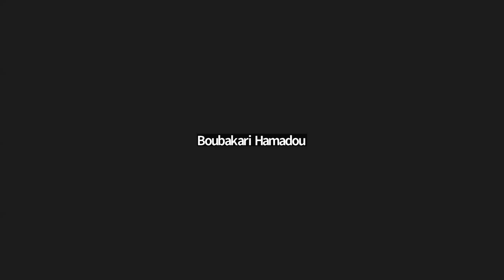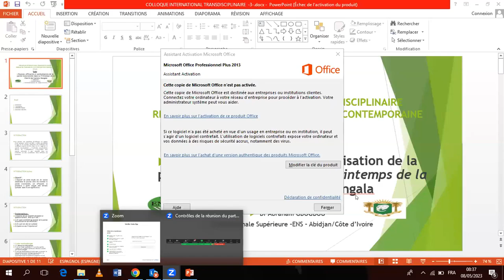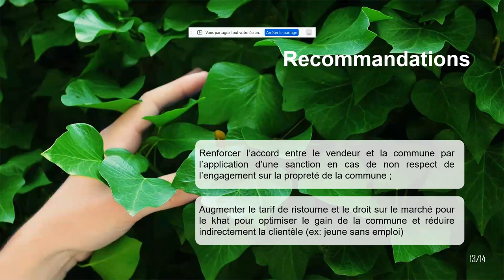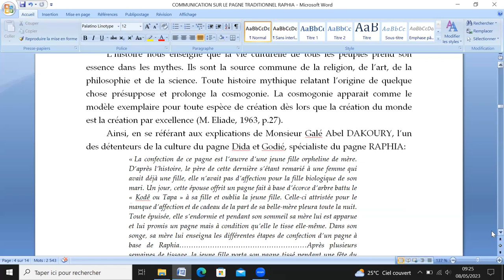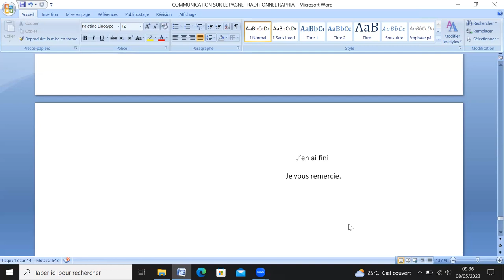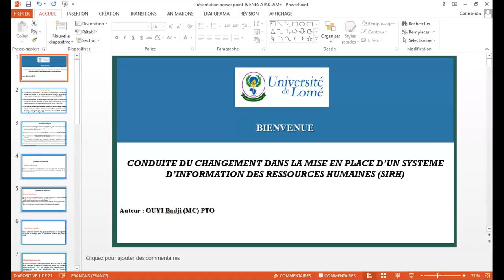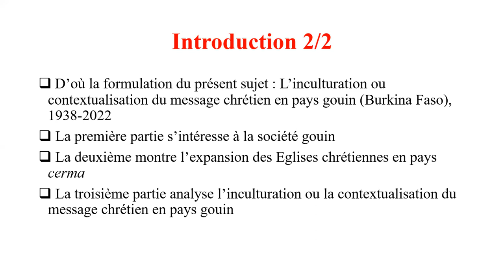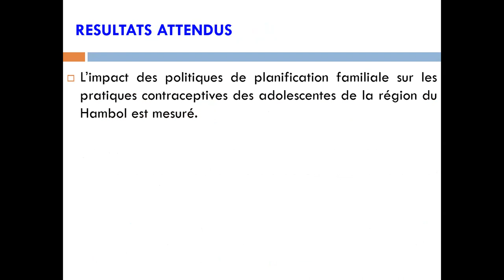Colloque RCAC - IRADDAC Avril-Mai 2023 Panel 16-17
Modérateur : M. BOUBAKARI Hamadou, Université de Maroua

1-La lutte contre les inégalités sociales: une étude de la dynamique de construction de l’autonomisation féminine à Abidjan
2-Les facteurs de l’engagement entrepreneurial chez les étudiants de l’université catholique de l’Afrique de l’ouest à Lomé
3-Pouvoir, efficacité et symbolisation de la parole incantatoire dans Le Printemps de La liberté de Camara Nangala
4-Conduite du changement dans la mise en place d’un système d’informations des ressources humaines (SIRH)
5-L’exploitation du khat : entre savoirs locaux et enjeux économiques : cas de la région nord de Madagascar
6-Le pagne traditionnel raphia en pays Dida et Godié : expression cosmogonique ou vision symbolique
7-Appropriation spatiale allogène en contexte de dévitalisation territoriale au sein du Canton Abo (Moungo-Littoral-Cameroun)
8-L’inculturation ou contextualisation du message chrétien en pays Gouin (Burkina Faso) de 1938 à 2022
9-Le français parlé dans le cinéma burkinabé : créations ou modifications phonologiques : cas de la série commissariat de Tampy
10-Politique de planification familiale et pratiques contraceptives des collégiennes et Lycéennes de Katiola en Côte d’Ivoire